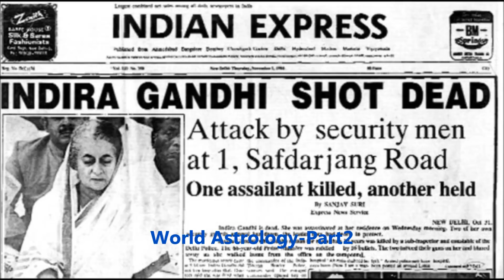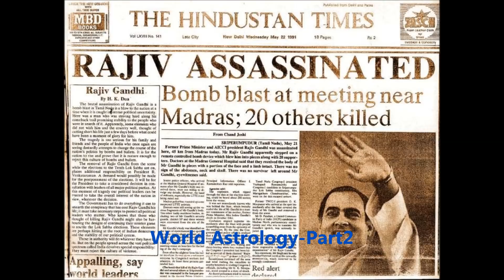மர்ம யோகி கூறிய உலகியல் ஜோதிடம் part-2/ World Astrlogy in Tamil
மர்ம யோகி கூறிய உலகியல் ஜோதிடம்/ world Astrlogy in Tamil part-2 in Tamil by Kondranki Dhanasekar . Also this video explains  Nostradamus predictions  in Tamil.This my Astrological research results.

மேலும் விவரங்களுக்கும் ,ஜோதிட ஆலோசனைகளுக்கும் 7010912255/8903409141 தொடர்பு கொள்ளலாம் For Astrology queries also Message to Whats up no 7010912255./ தனிப்பட்ட ஜோதிட ஆலோசனைகளுக்கு 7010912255க்கு whatsup மெசேஜ் அனுப்பவும்.

சனி பெயர்ச்சி பலன்கள் 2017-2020/Saturn Transit 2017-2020 in Tamil பார்க்க கீழ் கண்ட லிங்கில் சென்று பார்க்கவும்(youtube playlist video link)

ராகு கேது குரு சனி பெயர்ச்சி 2017-18 தொழில் யோக பலன்கள்-Taurus(Rishaba Rasi) career Astrology 2017-18 in Tamil(youtube playlist video link)